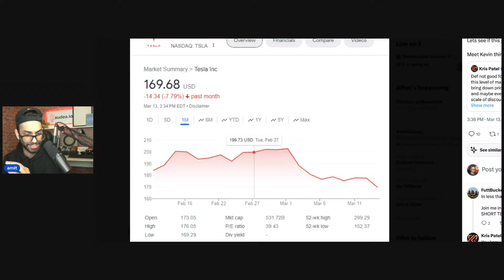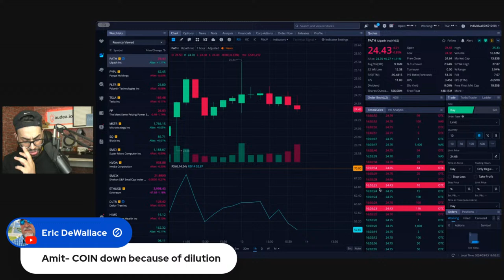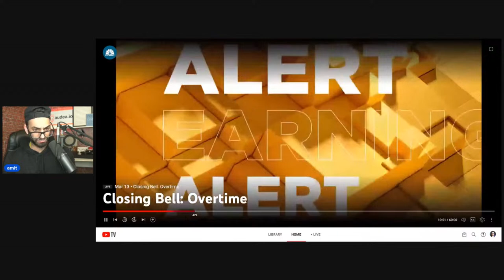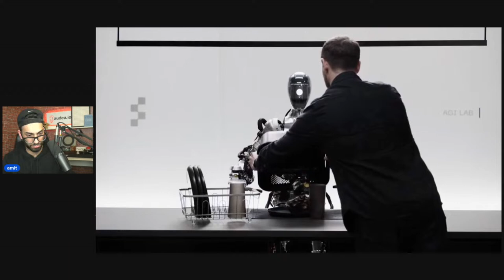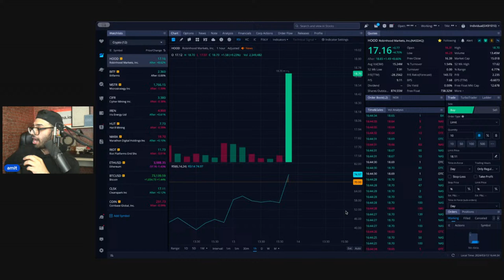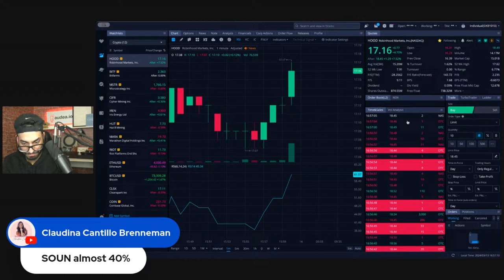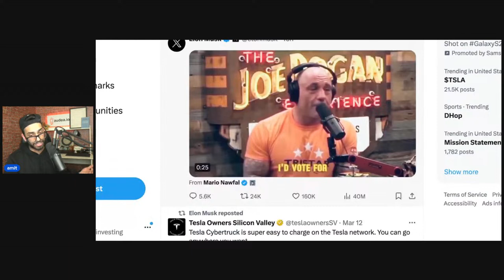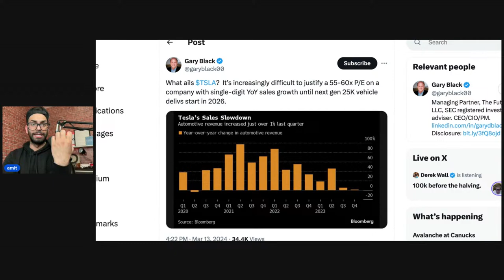ALEX KARP BURNS THE SHORTS IN NEW PALANTIR INTERVIEW, ROBINHOOD NUMBERS AFTER BELL | MARKET CLOSE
00:00 - Tesla
15:00 - market close and hood numbers
43:30 - robotics
1:16:00 - Karp